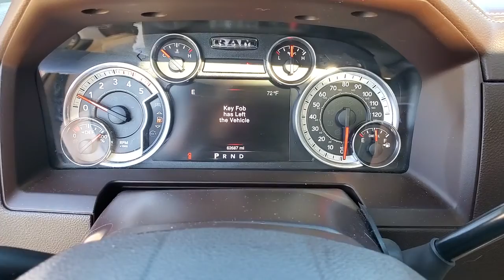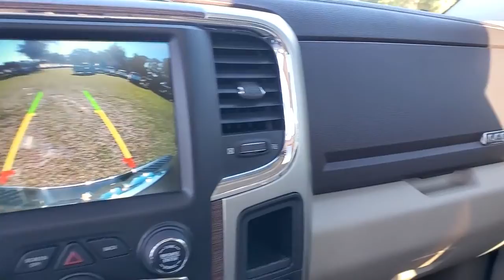2016 Ram 2500 Jacksonville, Orange Park, Gainesville, Ocala, Lake City, FL GG227881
Brilliant Black Crystal Pearlcoat Used 2016 Ram 2500 available in Starke, Florida at Murray Ford Superstore. Servicing the Jacksonville, Orange Park, Gainesville, Ocala, Lake City, FL area.

13447 US Hwy 301 S

Recent Arrival! CARFAX One-Owner. Brilliant Black Crystal Pearlcoat 2016 Ram 2500 Laramie $ave Thousands versus new and avoid the new vehicle depreciation..., NO ACCIDENTS!, 1 Owner, Navigation/NAVI-GPS, Meticulously serviced/maintained and it shows, Market Value Pricing (MVP) shop the market daily to $ave you even more!!, Bluetooth, Keyless Entry, Full Power Windows/Locks, Hurry this one won't last!, Back up Camera, Cruise Control, Local Trade In, Heated Seats, Premium Leather, TRAILER HITCH, RUNNING BOARDS, Steering Wheel Controls, CD Player, Auto High Beam Headlamp Control, Cold Weather Group, Convenience Group, Engine Block Heater, Front Armrest w/Cupholders, GPS Navigation, Quick Order Package 2FH Laramie, Rain Sensitive Windshield Wipers, Storage Tray, Winter Front Grille Cover. Murray Ford Superstore one of the premier Truck and automotive outlets in Florida. Comes with our exclusive Market Value Pricing (MVP) there is not another one in North Florida with a lower price, lower miles and with this equipment. $AVE thousands versus new and avoid the new vehicle depreciation hit. Odometer is 18985 miles below market average!brReviews:br  * Monumental torque with diesel and automatic powertrain; high-quality cabin; Mega Cab's roomy rear seat; highly off-road-capable Power Wagon version; quiet, comfortable ride. Source: Edmunds